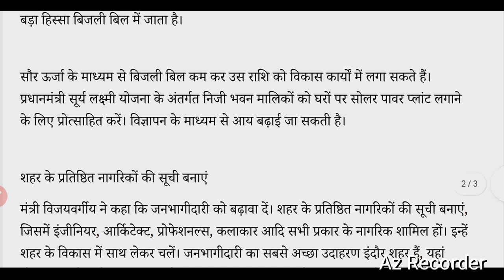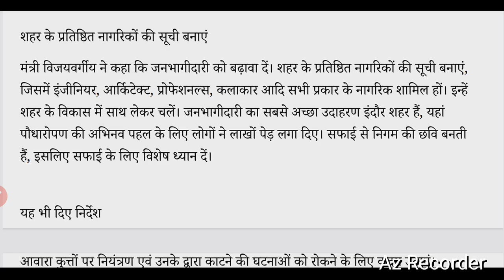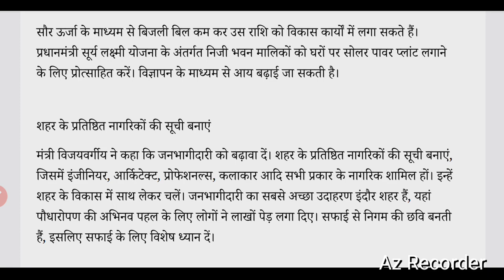विजयवर्गीय का सख्त फैसला अवैध कालोनियों पर लगेगा रोक!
विजयवर्गीय ने अवैध कालोनियों के खिलाफ कड़े प्रविधान लाने का ऐलान किया है। जानिए उनके इस सख्त फैसले के पीछे की वजह और इसका असर। देखिए पूरी जानकारी हमारे इस वीडियो में।